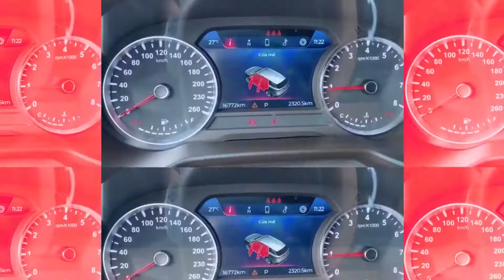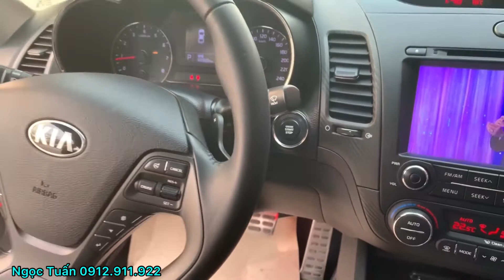Kia K3 2014 Bản 2.0 Đẹp Không Tì Vết, Mới 99%, Giá Rẻ Bất Ngờ | Chợ Ô Tô Cũ Giá Rẻ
⛔Không: mua bán xe đâm va, xe ngập nước, xe có vấn đề pháp lý.
🚩Địa chỉ:  89 Trần Thái Tông, Cầu Giấy, Hà Nội